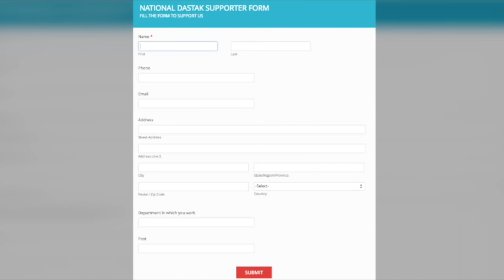संसद में आज़म खान का जबरदस्त भाषण, हिल गया पूरा सदन देखिए